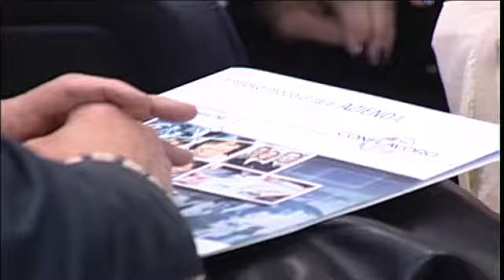Una mappa contro il rischio amianto